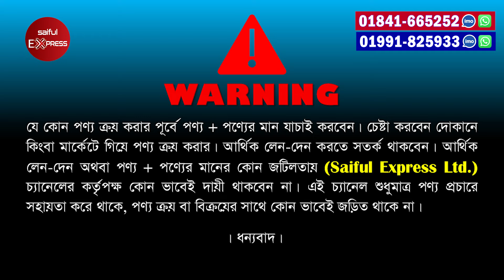মিনি কুকিং পট এর দাম জানুন🔥 Multipurpose Cooking Pot | Mini Multi Cooker Price in Bangladesh 2024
Shop Address: VIP CROCKERIES
Shop No- 130, (Ground Floor), Biswas Builders, New Market City Complex, New Market, Dhaka- 1205